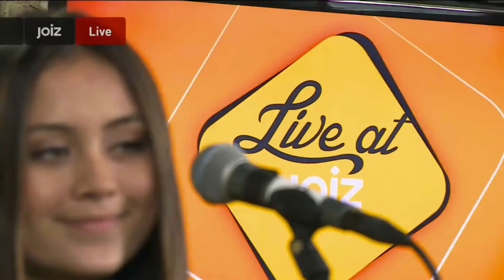Jasmine Thompson Performing 'Adore' & 'Do It Now' Live on Joiz TV + Interview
Preorder "Do It Now" on iTunes

JJasmine Thompson Performing 'Adore' & 'Do It Now'  Live on Joiz TV + Interview

The English subtitles were provided by me.